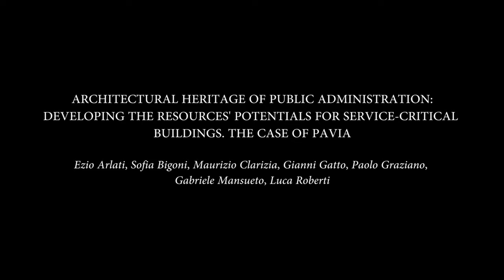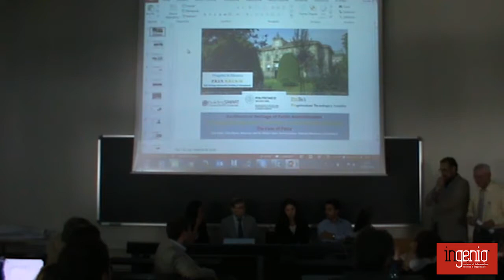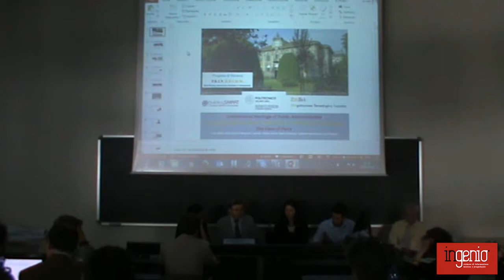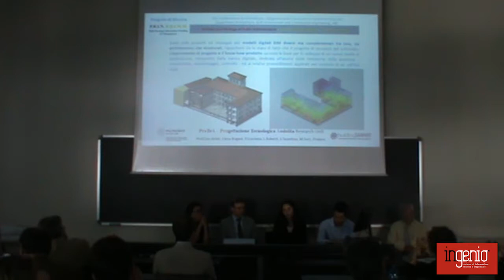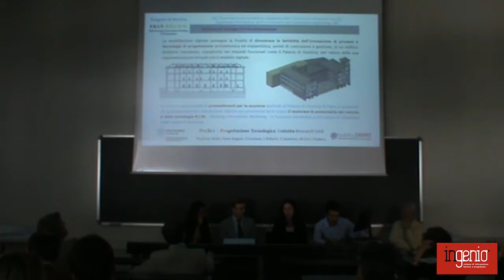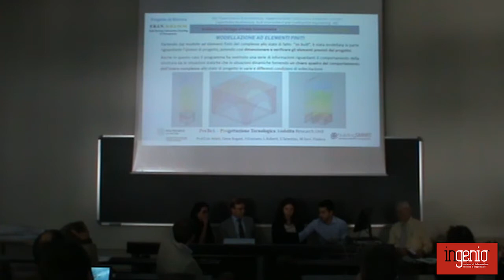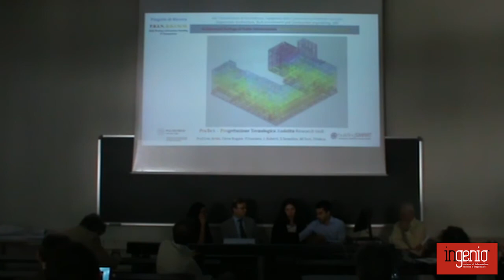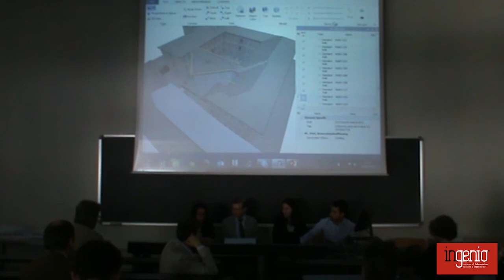BHIMM: EZIO ARLATI 2°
BHIMM - Politecnico di Milano
PUBLIC ARCHITECTURAL HERITAGE: DEVELOPING THE RESOURCES’ POTENTIALS FOR SERVICE-CRITICAL BUILDINGS. The Case of Pavia
(Ezio Arlati, Sofia Bigoni, Maurizio Clarizia, Gianni Gatto, Paolo Graziano, Gabriele Mansueto, Luca Roberti)